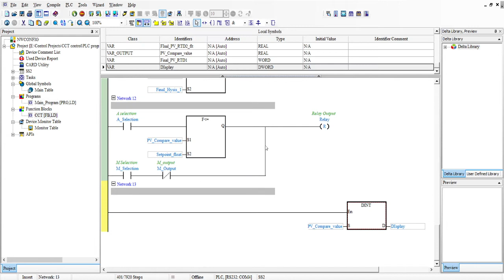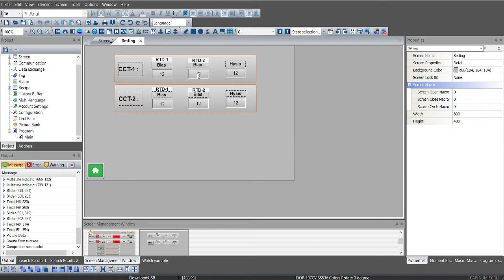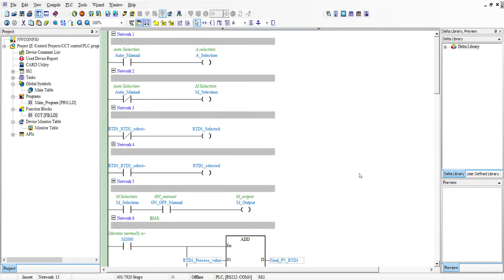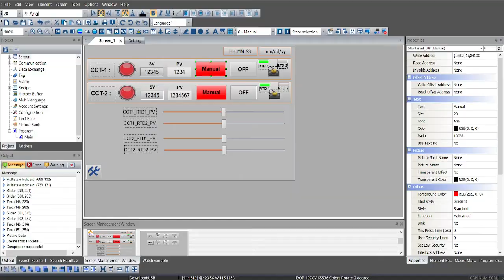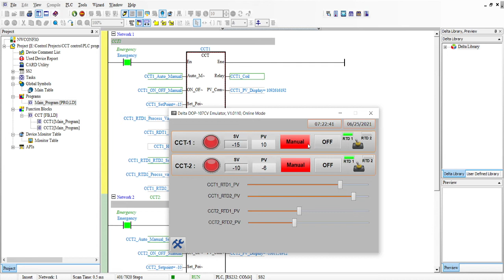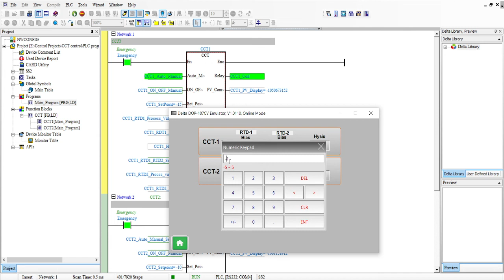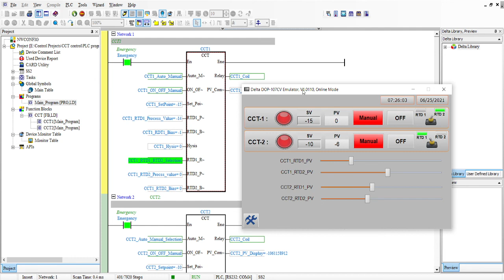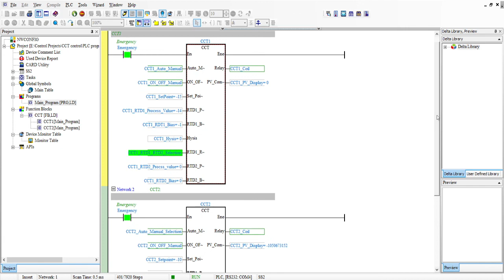Fermentation tank temperature control || CCT Temperature control with PLC in Hindi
UNI tank Temperature control in auto manual mode by Delta PLC.
Here I demonstrate how we can control fermentation in beer fermentation tank with PLC.
There are two mode for controlling temperature - Auto / manual
User Input : setpoint
Bias Input: For process value calibration
RTD1 and RTD2 selection ( Two RTD sensor for Each Tank)
Hysis setting